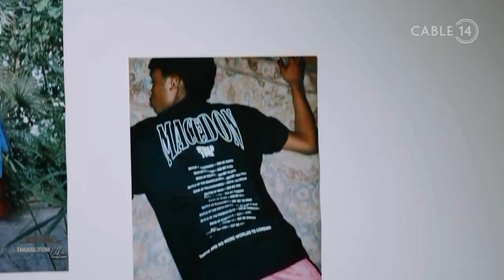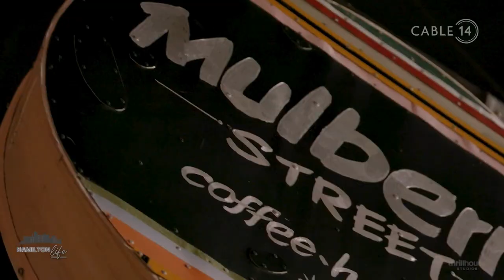HL Supercrawl 2024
@supercrawlofficial stopped by HamiltonLife to talk about this year's upcoming festival!

Check out this full episode & more at cable14.com